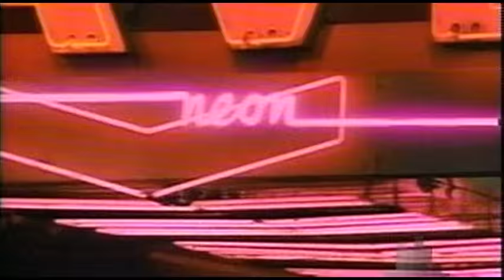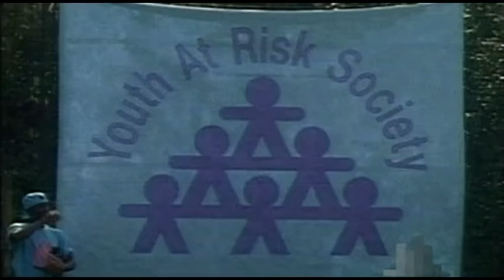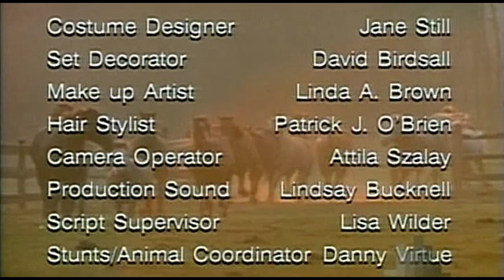S04E03 Safe At Home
"Safe At Home"

Pin learns he may have an 11 year old son, who gets arrested
on a murder charge.  / The ranch prepares for a fund-raising
celebrity ballgame.

WITH: Mario Sweet, Philip Granger, Jerry Wasserman,
Brenda Crichlow.

Harry Keith, Scott McNeil, Tamara Stanners.